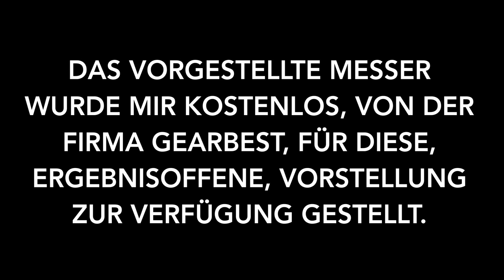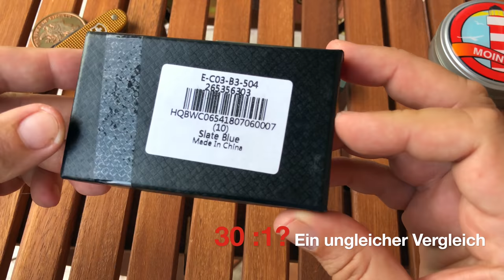🚨Ansø vs Fura ‼️ Fura Gear "Monte Carlo" Hommage von GearBest im Vergleich zum Original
GearBest hat wieder einmal bei mir angefragt, ob ich ein Messer aus ihrem Angebot vorstellen möchte.

Nach langer Suche stieß ich auf ein Klappmesser von Fura Gear, das mich auf den ersten Blick an das "Monte Carlo" von Jens Ansø erinnerte.

Ich war neugierig, was Fura für gut EUR 20 bieten kann...

Links:
1. (FURA GEAR S35VN Powder Steel No Lock Folding Knife)